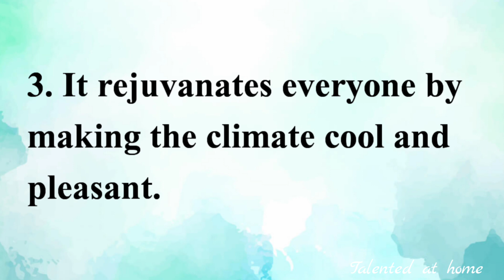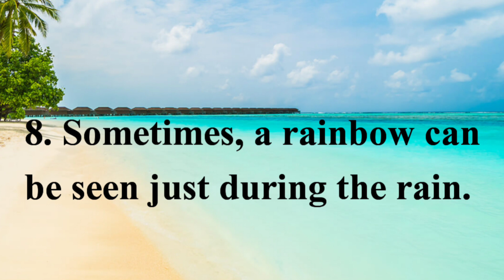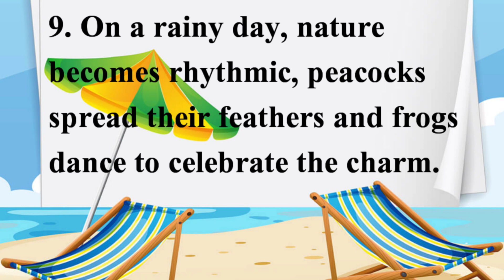10 lines on rainy season/Rainy Day Essay/10 lines on rainy day/Rainy Season Essay/A Rainy Day